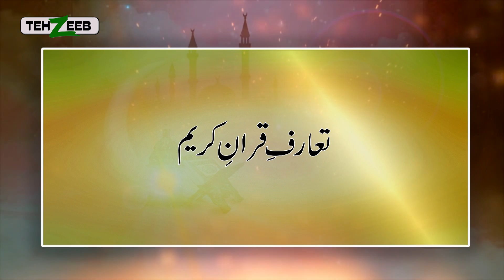Noor ul Mubeen Ta'aruf e Quran Part 01 TEHZEEB TV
tarjma quran,
quran,
peace,
islam,
love,
tehzeeb tv,